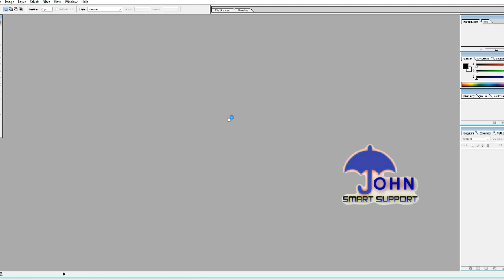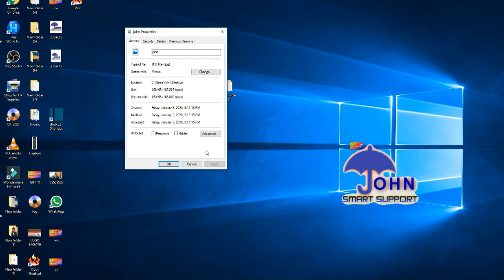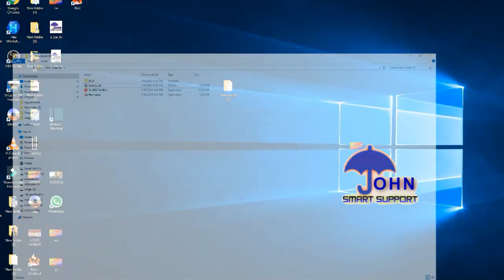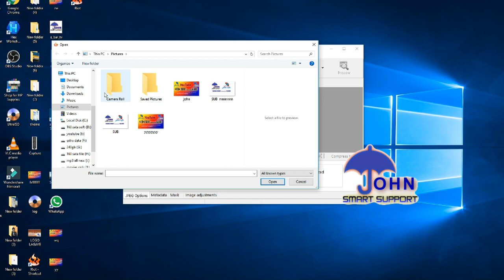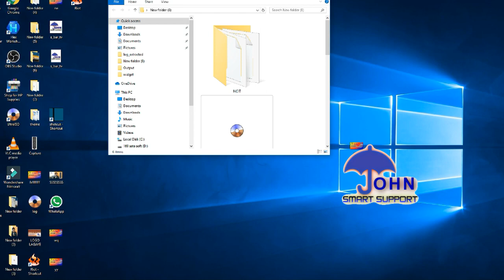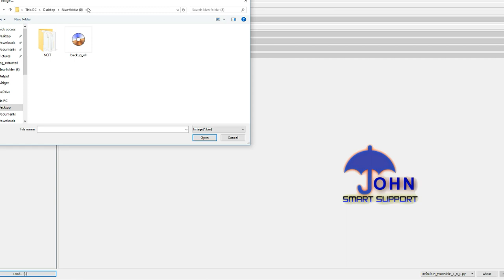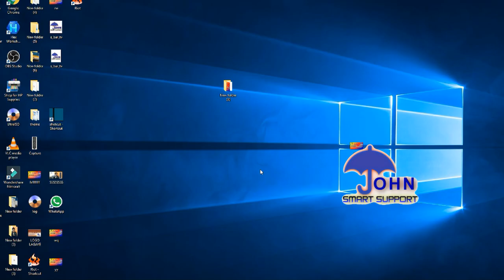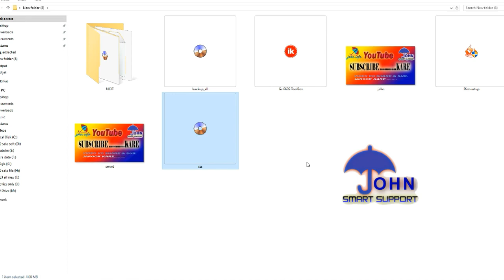HOW TO LOGO CHANGE GX6605S FULL DETAILS सेट टॉप बॉक्स में अपना लोगो लगाएं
john info
johninfo